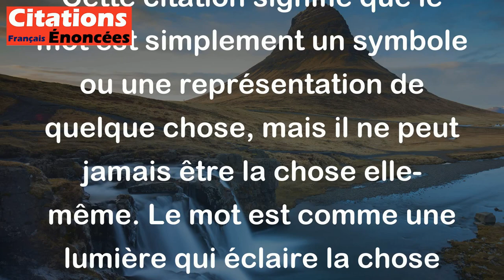Un mot n'est pas la chose, mais un éclair à la lueur duquel on l'aperçoit. - Denis Diderot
Cette citation signifie que le mot est simplement un symbole ou une représentation de quelque chose, mais il ne peut jamais être la chose elle-même. Le mot est comme une lumière qui éclaire la chose pour en donner un aperçu, mais il ne peut jamais la représenter dans sa totalité. En d'autres termes, les mots ne sont que des indications ou des signes qui essaient de représenter la réalité, mais ils ne peuvent jamais la décrire complètement.